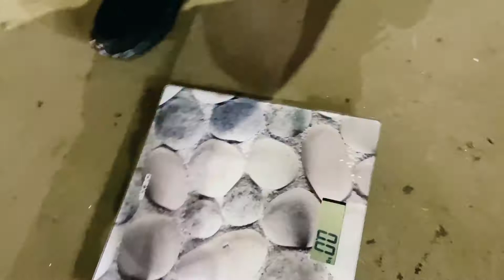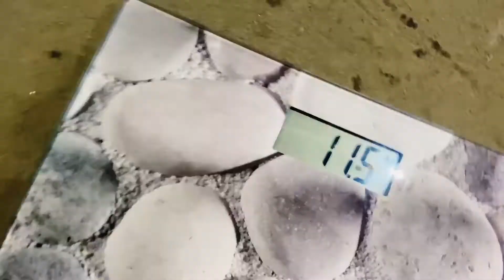А теперь серебро... вернее Silver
Итак, дошла очередь до Maons Red MR10.
Разноширокие диски для BMW 19 диаметра.
Кто то знает их вес? а мы откроем Вам это в конце ролика.
Смотрите и наслаждайтесь красотой этих дисков